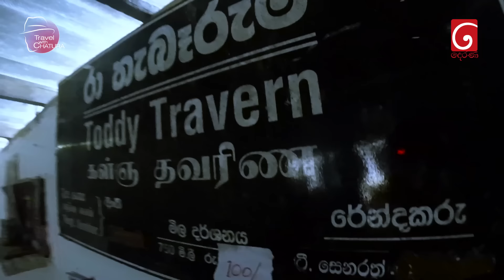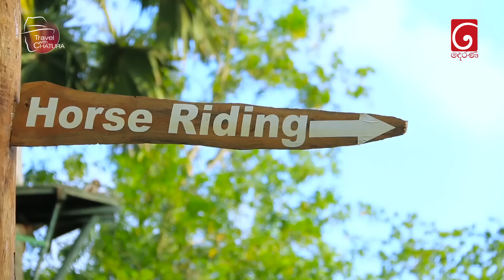විජය ආපූ තැන | කල්පිටිය KALPITIYA | Travel With Chatura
Helium
Mikey Wax

Indian Summer
Jai Wolf

Adele

How Bad Do You Want It (Oh Yeah)
Sevyn Streeter